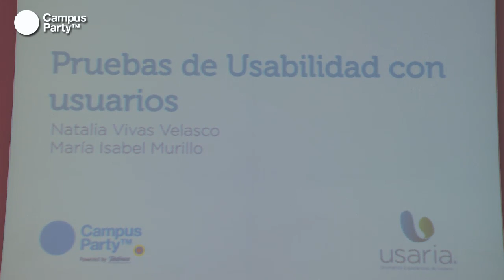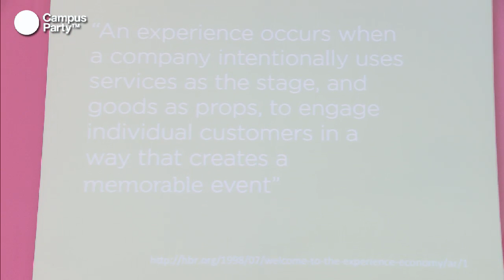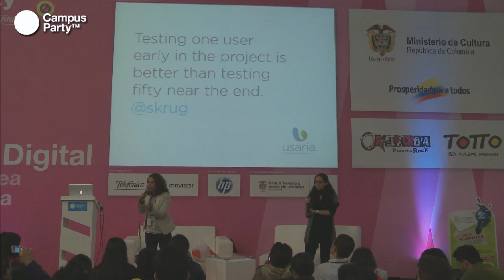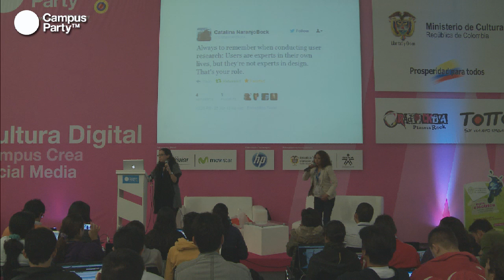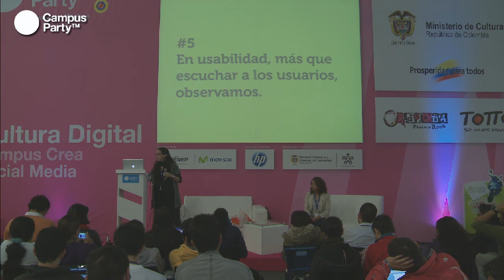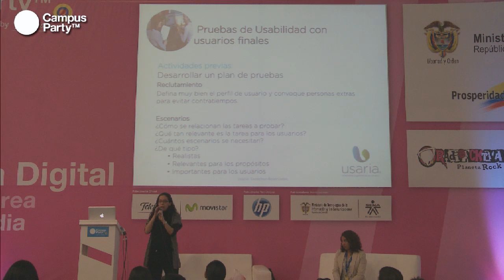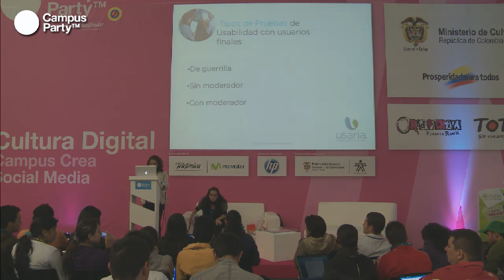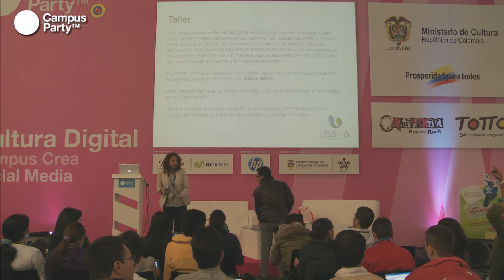CPCO5 - Pruebas de usabilidad